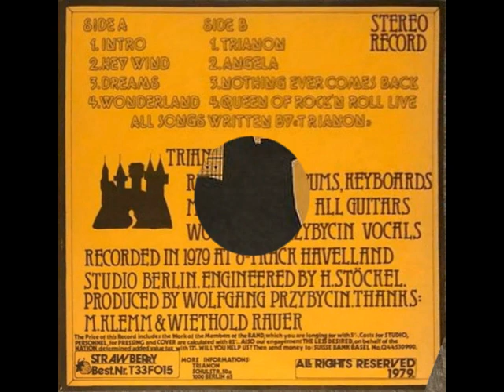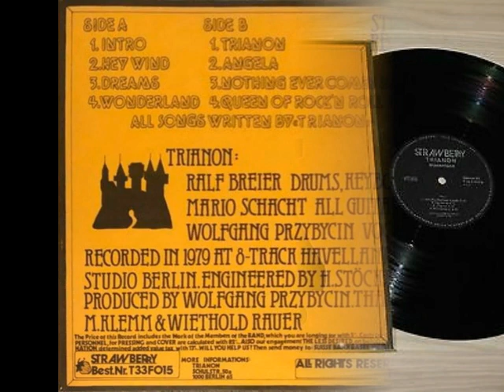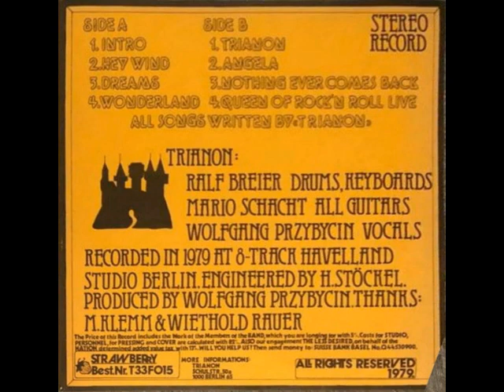Trianon - Nothing Ever Comes Back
Progressive rock trio from Berlin. Vinyl housed into gorgeous two separate textured sheets.
Probably the most sought-after LP from the former DDR.

Wolfgang Przybycin – Vocals
Mario Schacht - Guitar
Ralf Breier - Drums, Keyboards

Trianon – Wonderland  (1979)